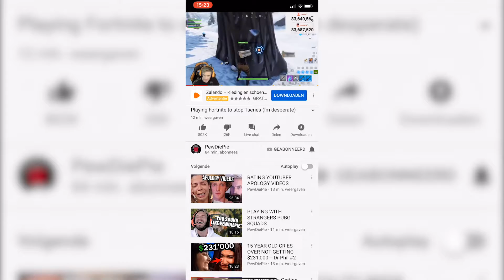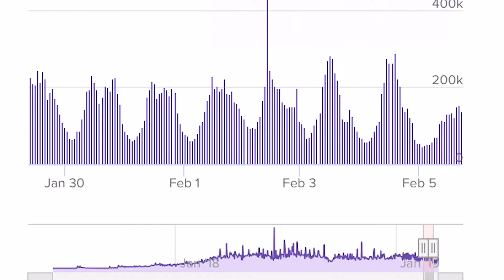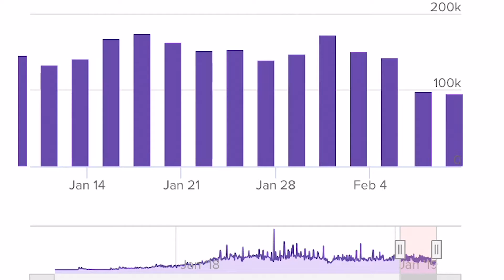Pewdiepie destroyed Fortnite